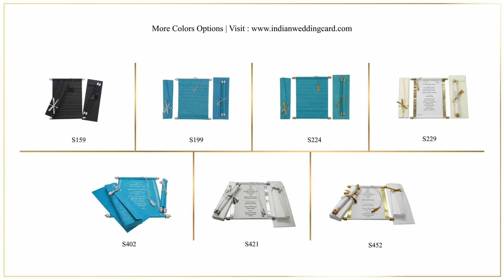S402, Turquoise Color, Handmade Paper, Wedding Scrolls, Scroll Invitations, Jewish Invitations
Paper : Turquoise Blue silk handmade paper used in scroll (100gsm), box (300gsm) and envelop (200gsm) with silver dowels, silver tassel and silver ribbon for box.
Description : Turquoise Blue silk handmade paper with silver combo - Elegant and soothing. The Turquoise Blue silk handmade paper in the form of scroll card redefines the meaning of classic beauty. Silver ends and tassel add a touch of glitter. Silver ribbon ties the box.